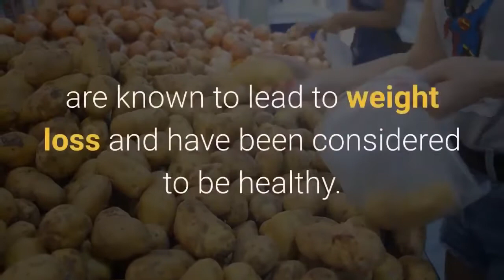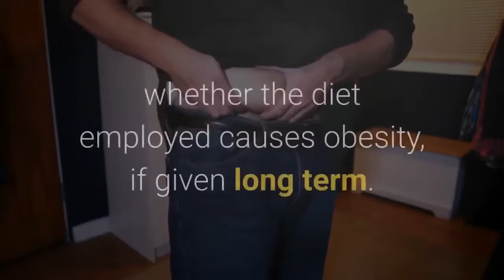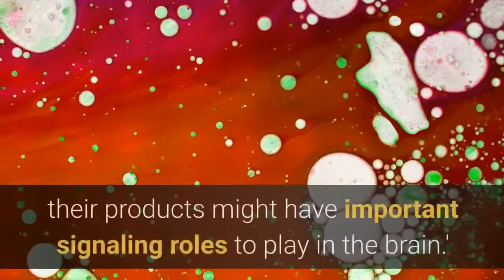Ketogenic Diets May Lead To An Increased Risk Of Type 2 Diabetes | Clean Eating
New research published in the Journal of Physiology indicates that ketogenic diets, which are low carbohydrate high-fat eating plans that are known to lead to weight loss
The study, which was conducted by ETH Zurich in conjunction with University Children's Hospital Zurich, involved feeding mice two different types of diet (a ketogenic diet and a high-fat diet, which causes the liver to become resistant to insulin)

2. THE SMOOTHIE DIET 21-DAY PROGRAM
3. BIOFIT LOSE WEIGHT PRODUCTS
4. HEALTHY WEIGHT LOSS PRODUCTS
5. OKINAWA FLAT BELLY TONIC PRODUCTS
6. THE REVITAA PRO 60-DAY WEIGHT LOSS
7. POWERFUL Blood Sugar Support
10. Support Good Nails and Hair